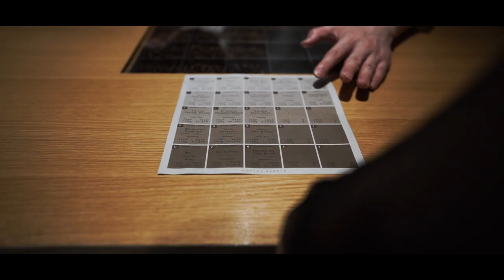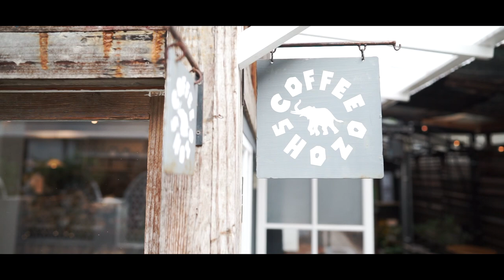【VLOG】Tokyo coffee shop .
▫︎KOFFEE MAMEYA

◽︎撮影機材
GoPro HERO6 Black